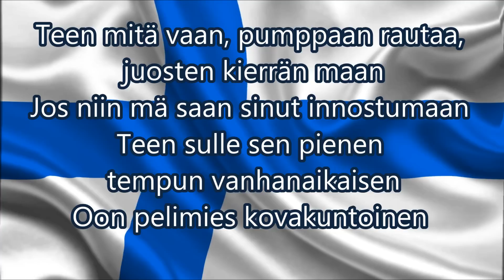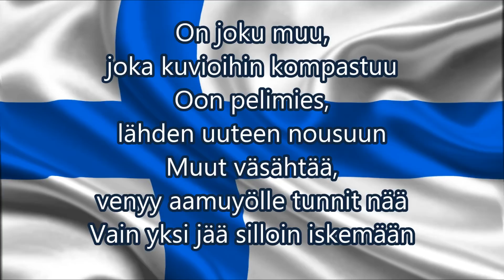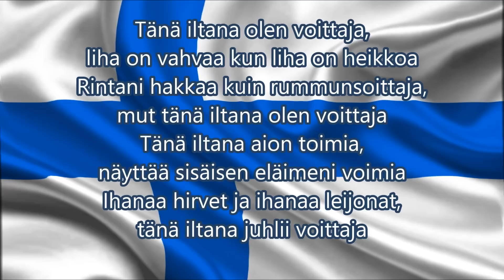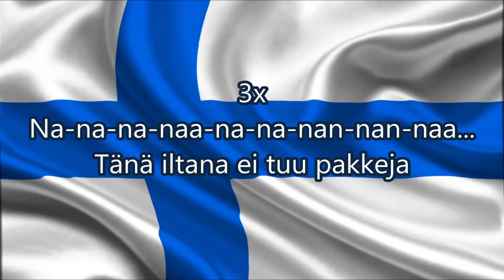Martti Vainaa & Sallitut Aineet - Pelimies